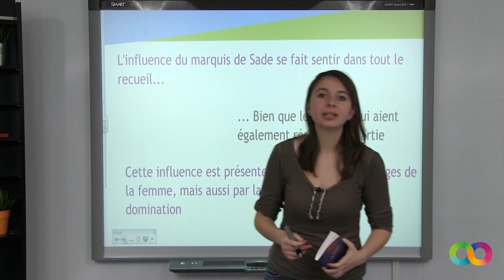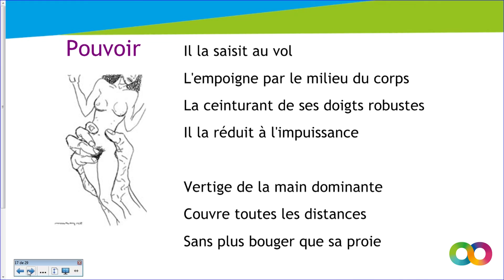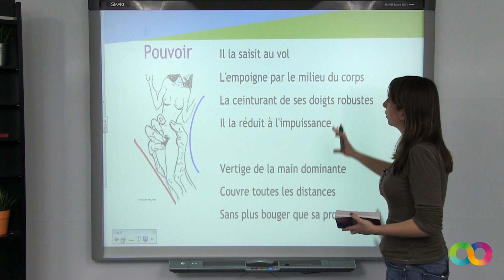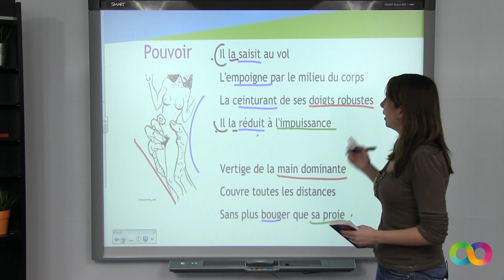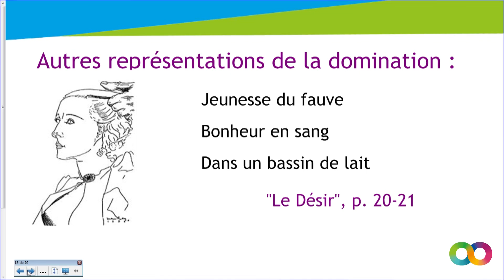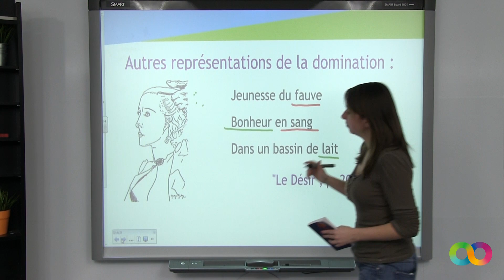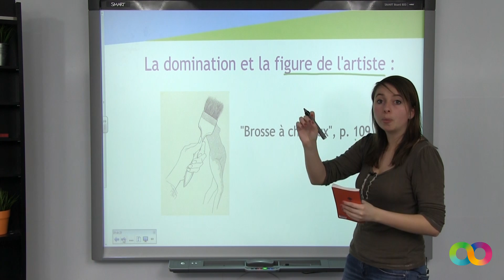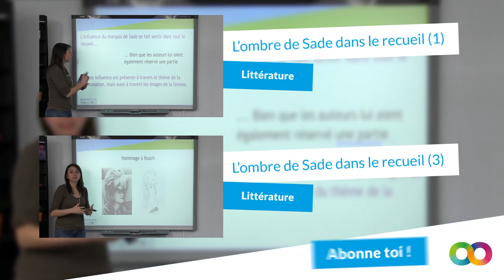Les Mains libres l’ombre de Sade dans le recueil 2 : représentations de la domination - Littérature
pour toujours plus d'infos sur le bac L !

Dans cette vidéo, notre professeur de littérature vous fait le résumé des Mains Libres. Vous verrez l'influence du Marquis de Sade dans le recueil de Paul Eluard et Man Ray: Les Mains Libres.

L'influence du Marquis de Sade dans Les mains Libres s'identifie à travers la notion de domination. Cette notion de domination est visible dans le dessin de Man Ray "Pouvoir"

La femme est dominée par la main de l'homme. La présence du prédateur et de la proie sont présents dans le dessin, mais également dans le poème de Paul Eluard à travers le vocabulaire, et l'ordre des mots.

On trouve aussi cette notion dans "Le désir", "Brosse à cheveux" et "La lecture".